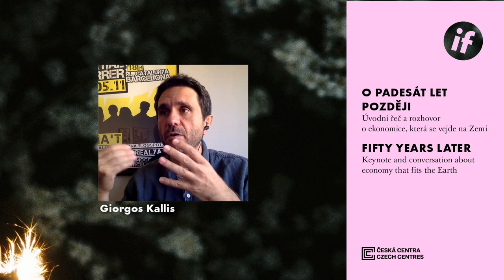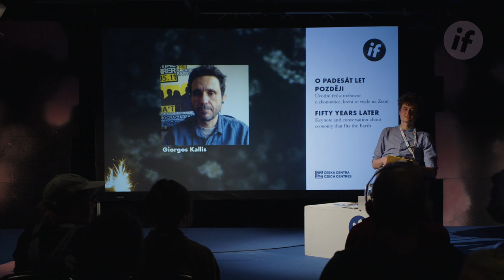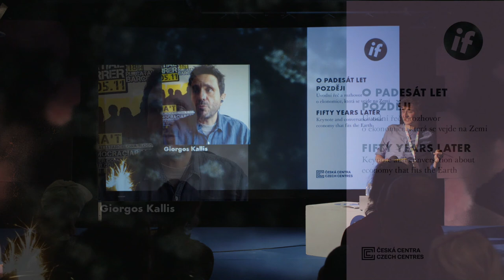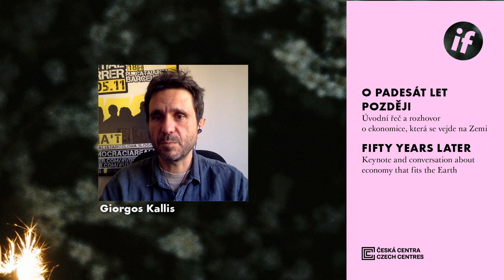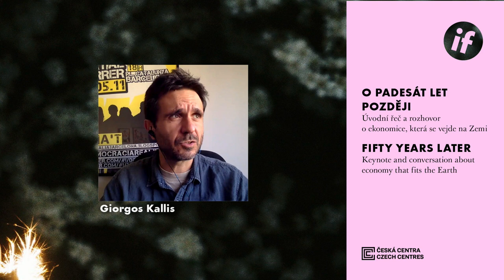O padesát let později / Úvodní řeč a rozhovor o ekonomice, která se vejde na Zemi (původní znění)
V letošním roce byla překročena šestá z devíti tzv. planetárních mezí. Již před padesáti lety upozorňoval vědecký tým v čele s Dennisem a Donellou H. Meadowsovými v publikaci Meze růstu neboli „Zprávě Římského klubu“ na mylnou představu nekonečného růstu na konečné planetě. Ve studii pomocí počítačového modelování chování lidských společností a ekonomiky předpovídali vyčerpatelnost klíčových zdrojů a hranice využívání přírody lidmi. Naplnily se dnes jejich předpovědi? Co se od té doby změnilo ve společnosti a v ekonomice? Jak chápeme meze jako takové a jakým způsobem vnímáme život v jejich rámci?

Host: Giorgos Kallis
Moderuje: Josef Patočka

Za podpory Českých center.